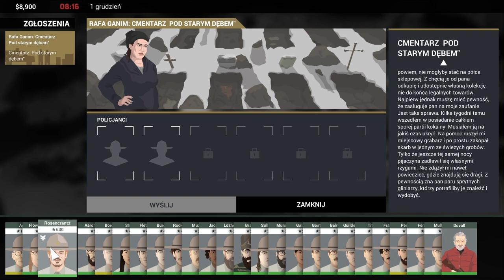Zagrajmy w This is The Police 2 odc 7 - Nowy handlarz i akcja na cmentarzu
W tym odcinku m.in przeprowadzamy akcję na cmentarzu.